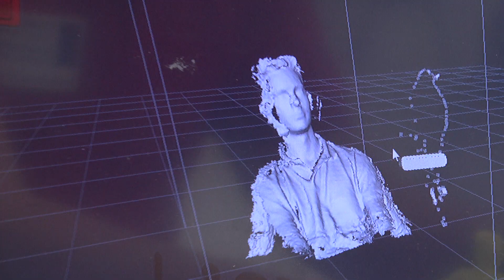Sweetwater STARS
Students at Sweetwater Elementary explore the wonders of STEM.